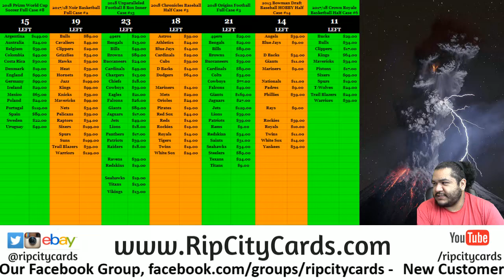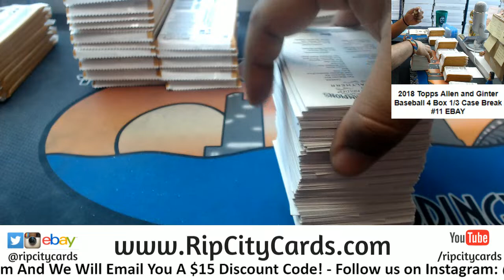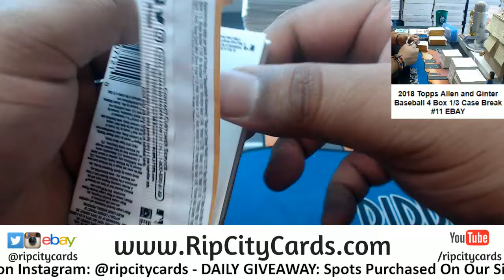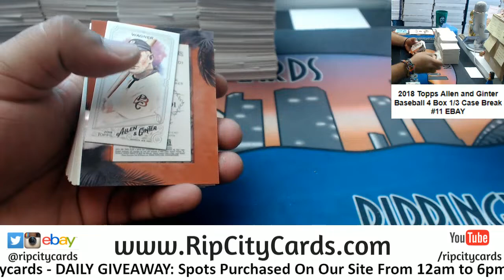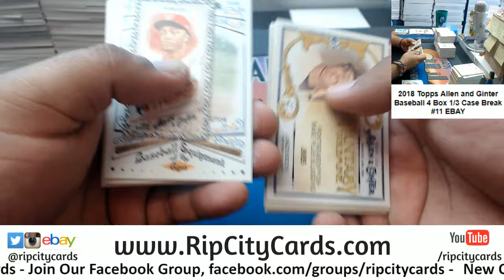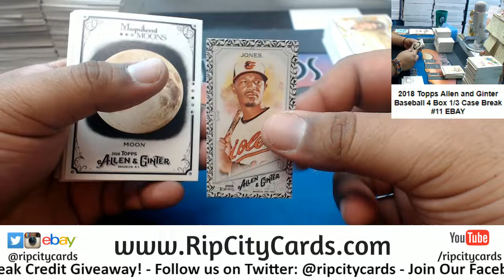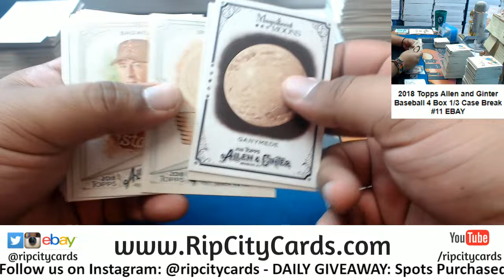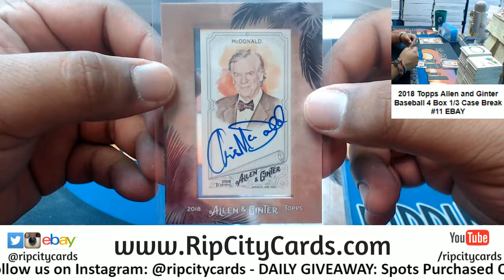2018 Allen & Ginter Baseball 4 Box #11 EBAY